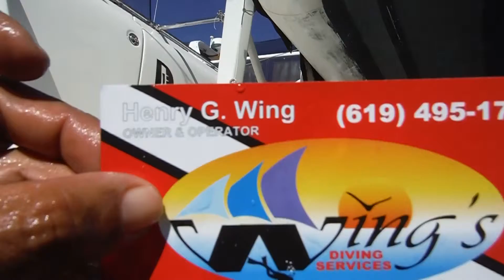Daytripper - Before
Description